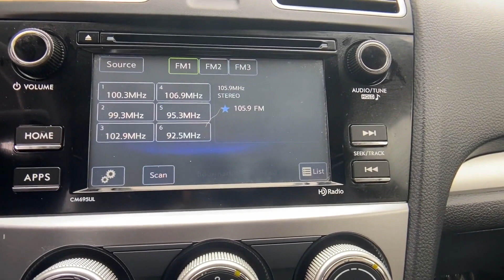Used 2016 Subaru Crosstrek Premium JF2GPABC8G8282926 Winchester, Front Royal, Martinsburg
2016 Subaru Crosstrek Premium JF2GPABC8G8282926 Video

This 2016 Subaru Crosstrek Premium JF2GPABC8G8282926 is full of phenomenal features such as: